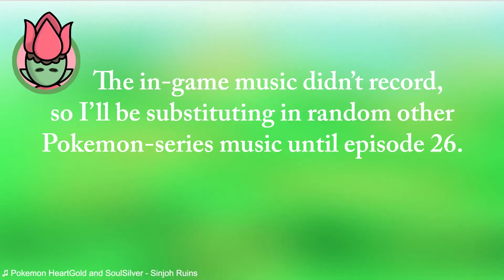Uranium #23: Lightning Never Strikes 🐦🐴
Let's play "Pokemon Uranium" #23